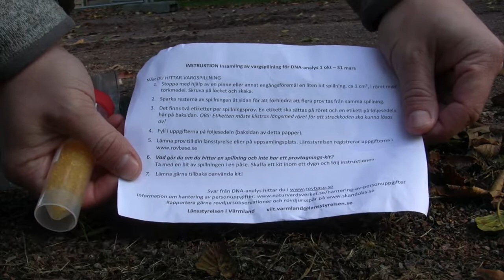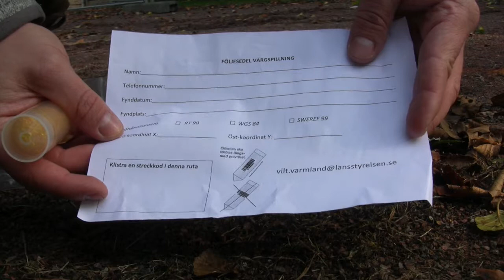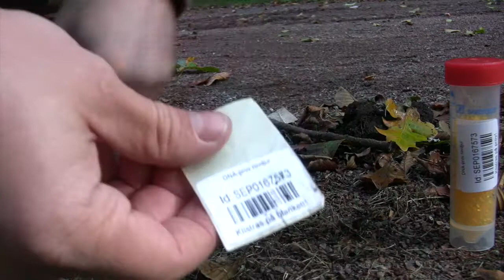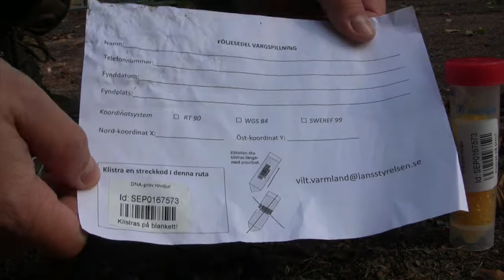DNA Varg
Så hanterar du DNA-provet från vargen